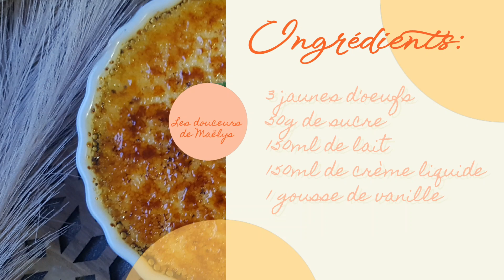Délicieuse crème brûlée à la vanille كريمة بالفانيليا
Vous pouvez également me suivre sur mes pages Facebook et Instagram en cliquant sur les liens ci-dessous

Je vous présente aujourd'hui une succulente crème brûlée à la vanille extrêmement onctueuse.

Ingrédients:
3 oeufs
50g de sucre
150ml de lait
150ml de crème liquide
1 gousse de vanille
Cassonade

المقادير:
3 بيضات
50غ سكر
150مل حليب
150مل كريمة سائلة
فانيليا
سكر للتزيين